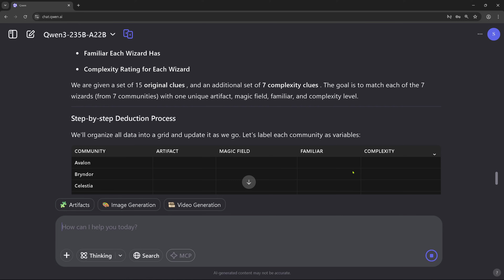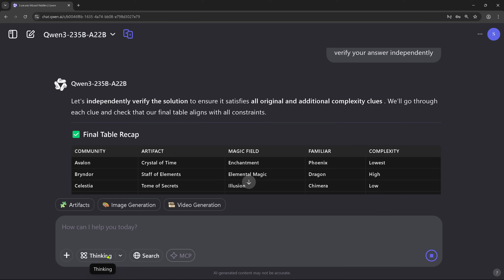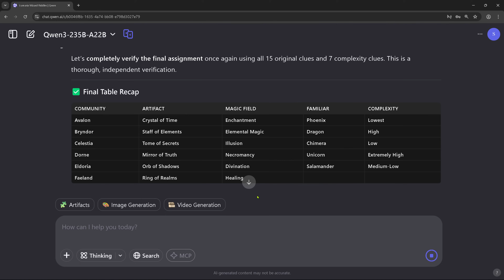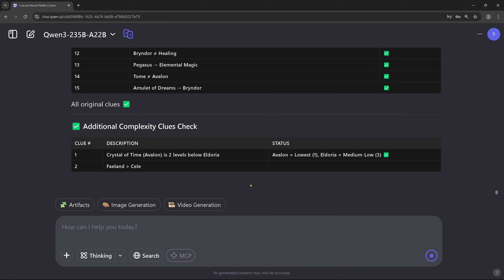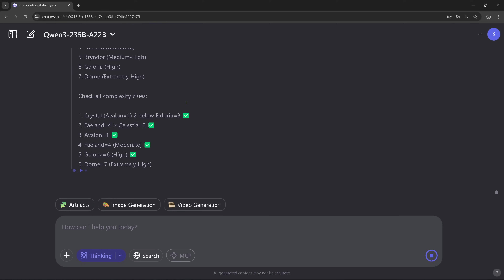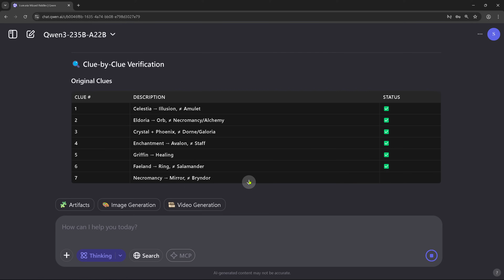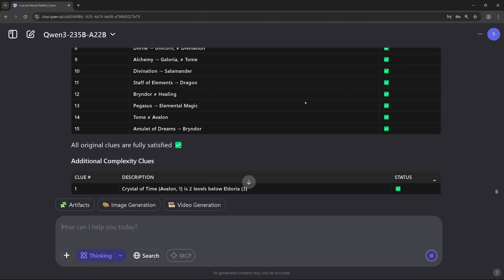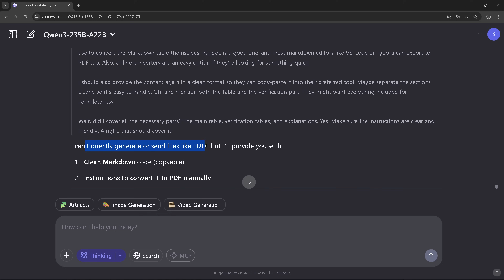Hot-swappable THINKING: Qwen3 LIVE TEST - NEW QWEN 3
New Qwen 3 published less than an hour ago. First logic test performed live on the new Qwen 3 model.

Qwen3 is tested on my extreme test I developed for Strawberry 12 months ago: